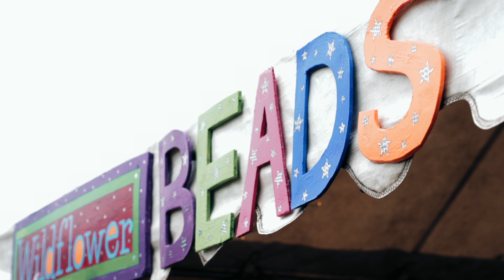GMBR 2019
A look back at some of the amazing moments shared at GMBR 2019.